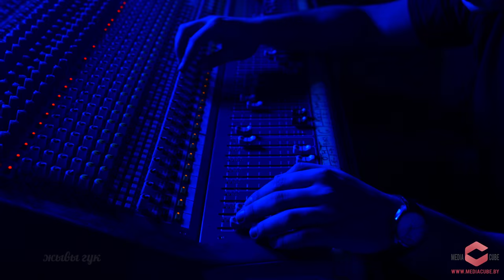Michael Jackson - Dirty Diana (cover by Alexey Gross) Легенды Live. 8 Cакавiка!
Alexey Gross performing “Dirty Diana" by Michael Jackson for Belarusian TV-show "Legends. Live" on ONT channel.

Алексей Грос исполнили кавер версию песни “Dirty Diana” для телепередачи "Легенды. Live" на белорусском телеканале ОНТ.

Michael Jackson - Dirty Diana

You'll never make me stay
So take your weight off of me
I know your every move
So won't you just let me be
I've been here times before
But I was to blind to see
That you seduce every man
This time you won't seduce me

She's saying that's ok
Hey baby do what you please
I have the stuff the you want
I am the thing that you need
She looked me deep in the eyes
She's touchin' me so to start
She says there's no turnin' back
She trapped me in her heart

Dirty Diana, nah
Dirty Diana, nah
Dirty Diana, no
Dirty Diana

Oh no...
Oh no...
Oh no...

She likes the boys in the band
She knows when they come to town
Every musician's fan after the
curtain comes down
She waits at backstage doors
For those who have prestige
Who promise fortune and fame
A life that's so carefree

She's says that's ok
Hey baby do what you want
I'll be your night lovin' thing
I'll be the freak you can taunt
And I don't care what you say
I want to go too far
I'll be your everything
If you make me a star

Dirty Diana, nah
Dirty Diana, nah
Dirty Diana, no
Dirty Diana...
Dirty Diana, nah
Dirty Diana, nah
Dirty Diana, nah
Dirty Diana, no
Dirty Diana...
Diana!
Diana!
Dirty Diana!
It's Dia...aa...aa...ana!

She said I have to go home
'Cause I'me real tired you see
But I hate sleppin' alone
Why don't you come with me
I said my baby's at home
She's problably worried tonight
I didn't call on the phone to
Say that I'm alright

Diana walked up to me,
She said I'm all yours tonight
At that I ran to the phone
Sayin' baby I'm alright
I said but unlock the door.
Because I forgot the key.
She said he's not coming back
Because he's slepping with me

Dirty Diana, nah
Dirty Diana, nah
Dirty Diana, nah
Dirty Diana, no